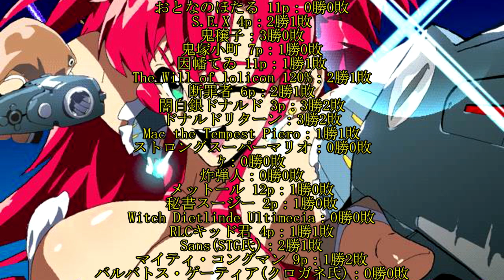【MUGEN】生き残れ！CRAZYサバイバル Part16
保護色